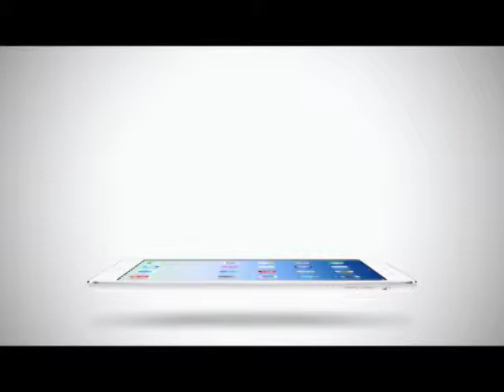Inside News Tonight | 07-04-2558 อัพเดทคดีขับรถชนคนตาย